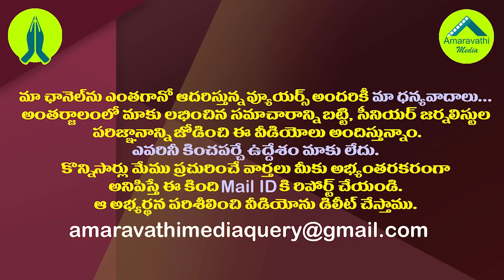పేదల కోసం మరో పథకం..ముహూర్తం ఫిక్స్ చేసిన జగన్ సర్కారు| CM Jagan is All Set to Launch Another Scheme